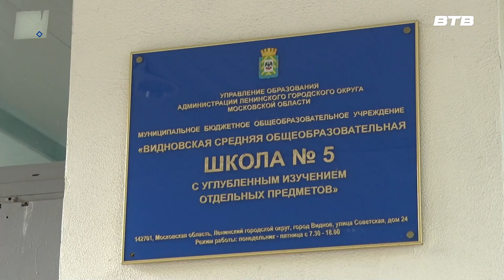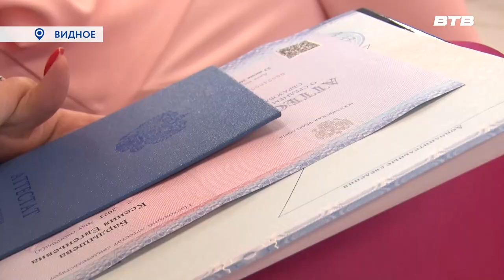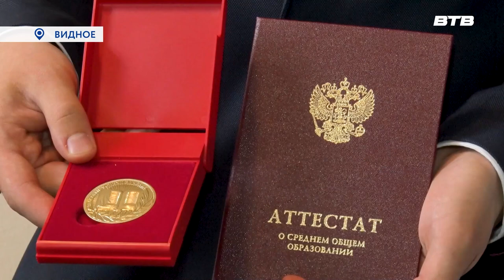Новости телеканала Видное-ТВ (26.06.2023 - понедельник)